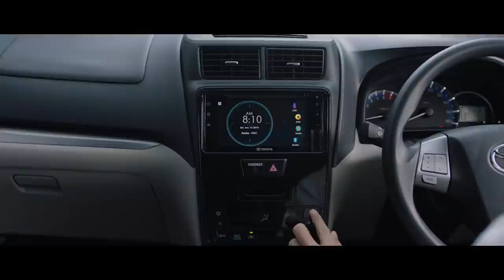Toyota New Avanza - Part Of Indonesia's Greatness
Toyota Proudly present New Avanza - Part Of Indonesia's Greatness

Hadir dengan tampilan baru dan dilengkapi dengan fitur:
NEW Center Cluster with Digital A/C Display
NEW Premium Touch Screen Head Unit
NEW LED Headlamp